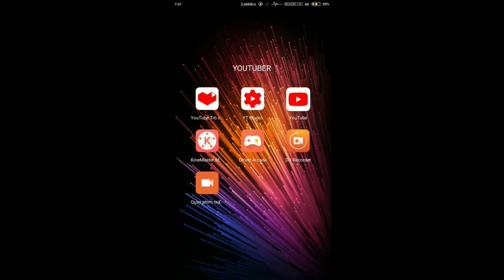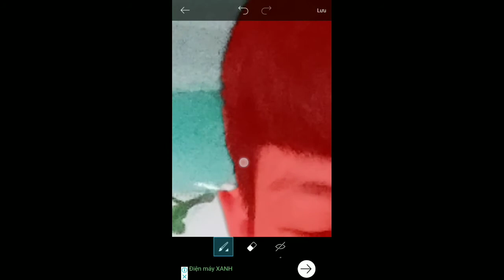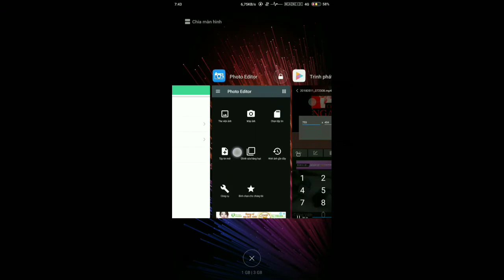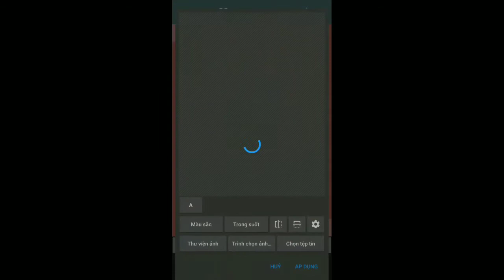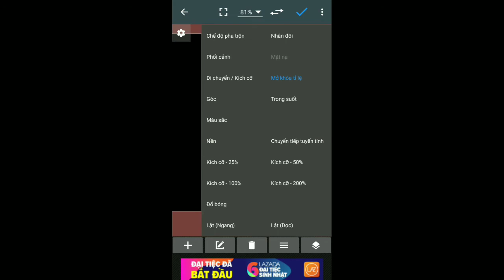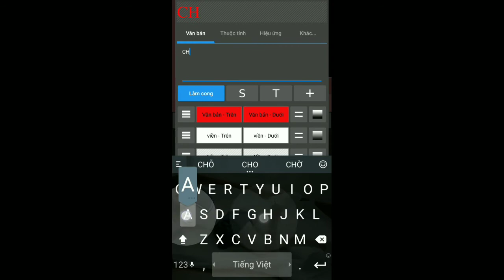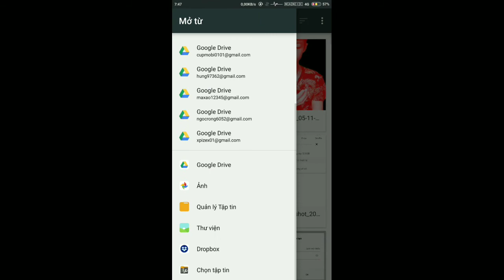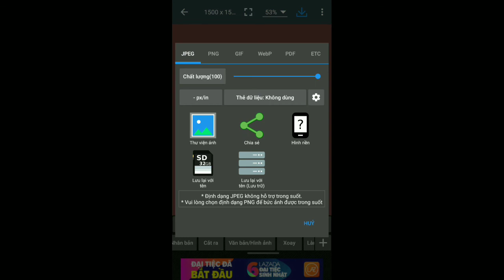🔵 CHẠY NGAY ĐI | Photoeditor | hướng dẫn làm ảnh giống chạy ngay đi M-TP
- Trong video này mình hướng dẫn các bạn làm Ảnh Đại Diện Chạy Ngay Đi giống của Sơn Tùng MTP
- các app : photo editor , picsart
Tất cả nội dung tải lên của kênh MANIC GAMER đều là nội dung phi lợi nhuận hoàn toàn miễn phí nhằm mang lại những phút giây giải trí cho tất cả các bạn cũng đang chơi những trò chơi này. Nếu các bạn thấy video này hay thì đừng quên bấm Like, Share và Subscribe kênh youtube của mình để mình có thêm động lực để ra những sản phẩm tiếp theo. Cám ơn các bạn!